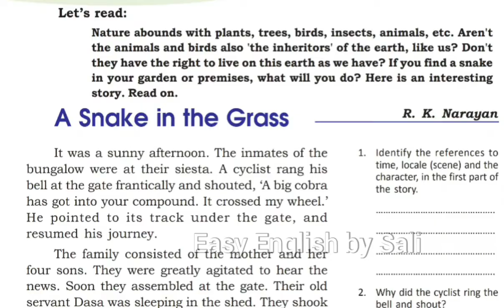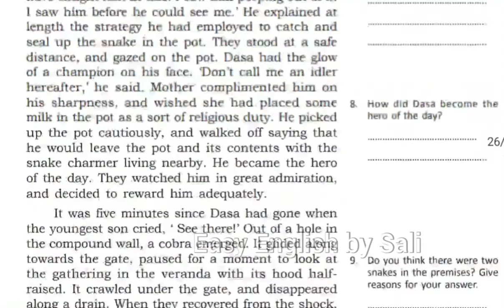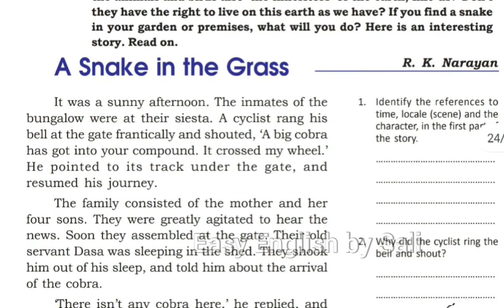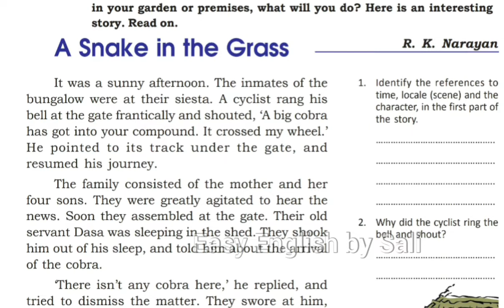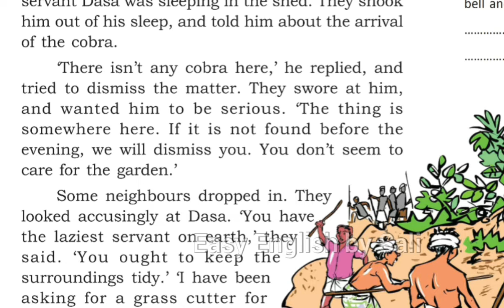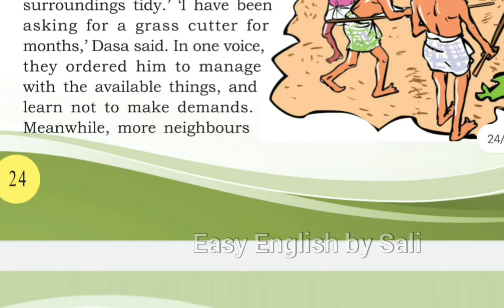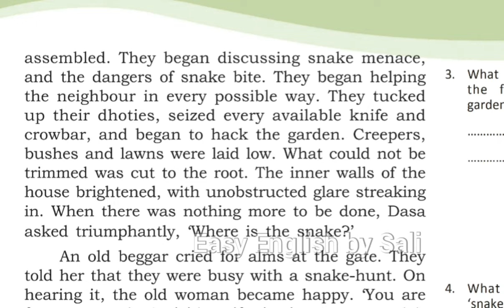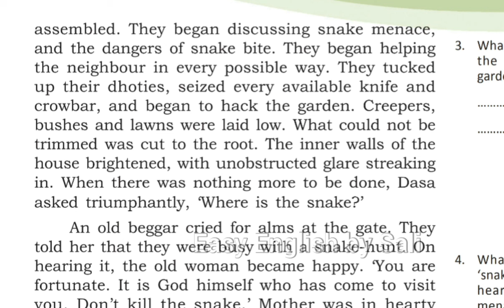Class 7 English A snake in the grass in Malayalam (part-1) chapter-3 Kerala state syllabus class 7th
This video is prepared for the 7th standard students, their parents and teachers. In this video you will get a detailed Malayalam explanation of the story 'A Snake in the Grass' from the first unit of the English textbook of class seven, ' SCERT,(Kerala State Syllabus) ( Nature's plenty unit 1). Watch the video and enjoy learning English.